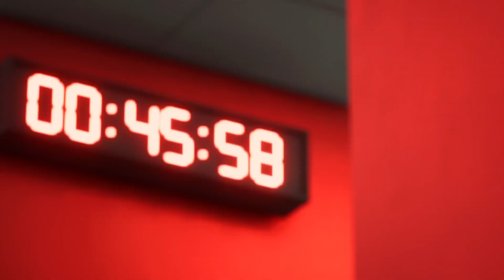LIGA DE IRLANDA SHE VS SHA ESTADIO LOCAL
LIGA DE IRLANDA SHE VS SHA ESTADIO LOCAL -- Watch live